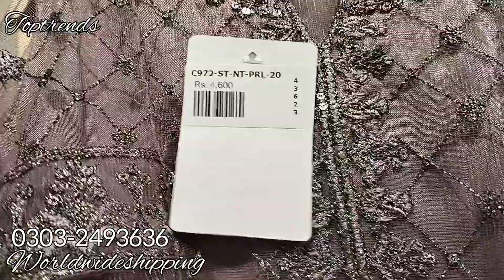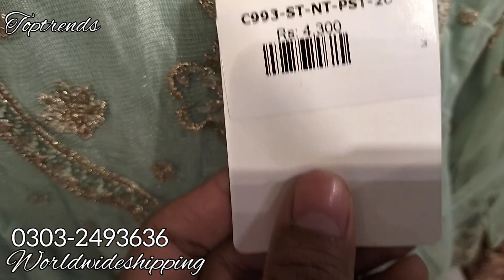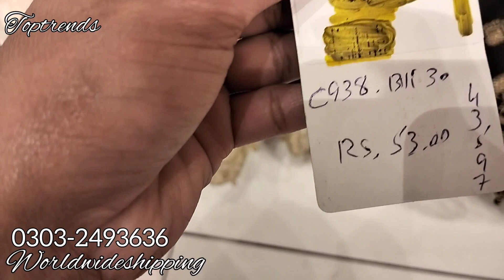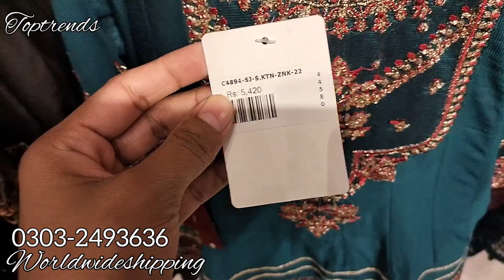Sha Posh party pret || Sha Posh new party wear 2023